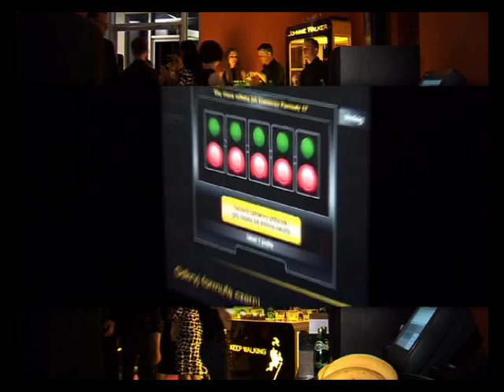Johnny Walker Hilton Party.mov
Filmowa i wizualna obsługa imprezy dla marki Johnny Walker w hotelu Hilton w Warszawie. Jak zwykle goście i celebryci dopisali, a impreza była udana pod kątem rozrywkowym oraz PR-owym.